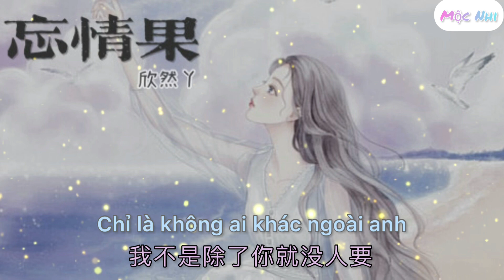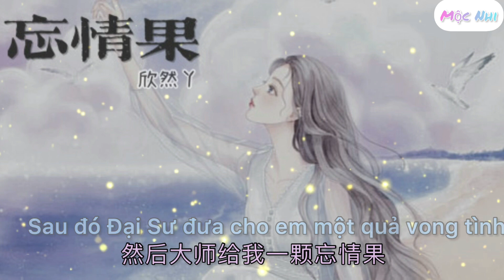[Vietsub] Quả Vong Tình (忘情果）- Hân Nhiên Nha(欣然丫）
Quả Vong Tình - Một khi đã ăn nó, mọi thứ kí ức còn lại chỉ là trống rỗng, quên đi mối yêu đương, quên cả những điều thấy được trong lòng,...

🎵[lời bài hát +pinyin]🎵

有些故事刚刚开始就结束了
Yǒuxiē gùshì gānggāng kāishǐ jiù jiéshùle
孤单的我只剩下遗憾了
Gūdān de wǒ zhǐ shèng xià yíhànle

付出再多 分手也逃不过
Fùchū zài duō fēnshǒu yě táo bùguò
如今只有回忆 陪着我
Rújīn zhǐyǒu huíyì péizhe wǒ

我不是除了你就没人要
Wǒ bùshì chúle nǐ jiù méi rén yào
我只是除了你谁都不想要
Wǒ zhǐshì chúle nǐ shéi dōu bùxiǎng yào

我曾经的骄傲
Wǒ céngjīng de jiāo'ào
全被你抹杀掉
Quán bèi nǐ mǒshā diào

心都碎了还在念着你的好
Xīn dōu suìle hái zài niànzhe nǐ de hǎo
难道爱你真的没结果
Nándào ài nǐ zhēn de méi jiéguǒ

可忘记你我真的太难了
Kě wàngjì nǐ wǒ zhēn de tài nánle
我找大师算过
Wǒ zhǎo dàshī suànguò

没缘分大师说
Méi yuánfèn dàshī shuō
然后大师给我一颗忘情果
Ránhòu dàshī gěi wǒ yī kē wàngqíng guǒ

吃下就会快乐
Chī xià jiù huì kuàilè